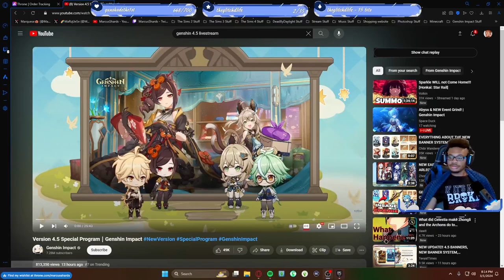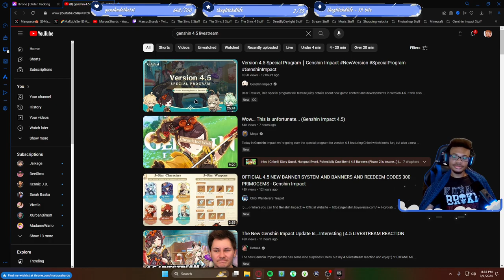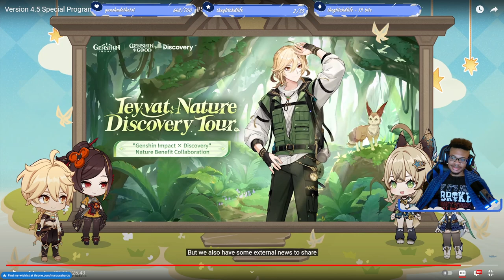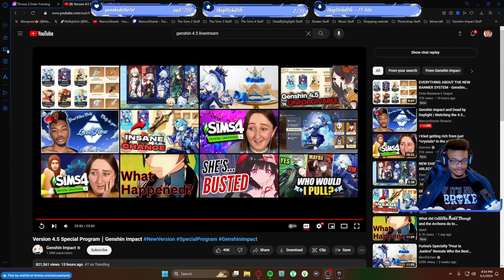TRIPLE BANNER IN GENSHIN!!?? | Genshin Impact Version 4.5 Special Program!! | REACTION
💎 What's Going On: Watching the Genshin Impact 4.5 Special Program